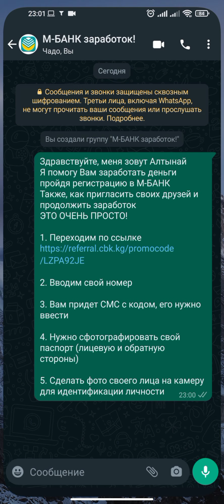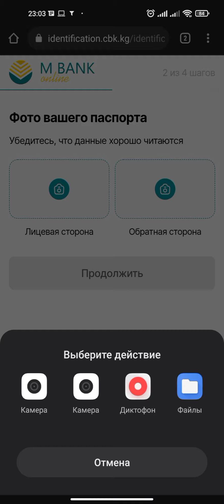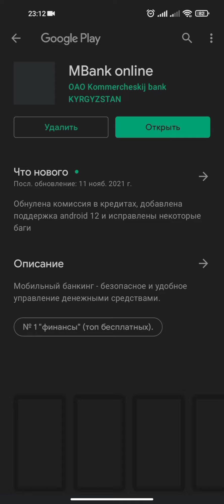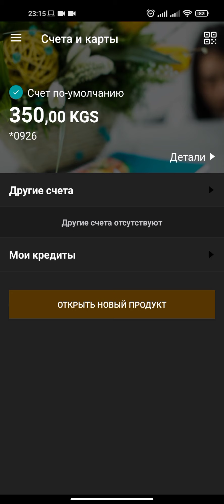Подробная ИНСТРУКЦИЯ, КАК пройти регистрацию в МБАНК | PRO Каракол | Иссык-Куль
ПОМОЖЕМ с регистрацией

Я помогу Вам заработать деньги пройдя регистрацию в М-БАНК
Также, как пригласить своих друзей и продолжить заработок
ЭТО ОЧЕНЬ ПРОСТО! Это займет 5 мин

1. Переходим по ссылке
2. Вводим свой номер
3. Вам придет СМС с кодом, его нужно ввести
4. Нужно сфотографировать свой паспорт
5. Сделать фото своего лица на камеру для идентификации личности

Поздравляю! У вас на счету 50 сом

Поздравляю! Вы теперь можете самостоятельно зарабатывать, поделившись СВОЕЙ ссылкой
Также вы можете использовать НАШЕ ВИДЕО чтобы помочь зарегистрироваться своим друзьям
Друзья если вы хотите также прорекламировать свою недвижимость обращайтесь по номеру - 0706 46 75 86 / 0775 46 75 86
Сделаем крутой видео-обзор с озвучкой